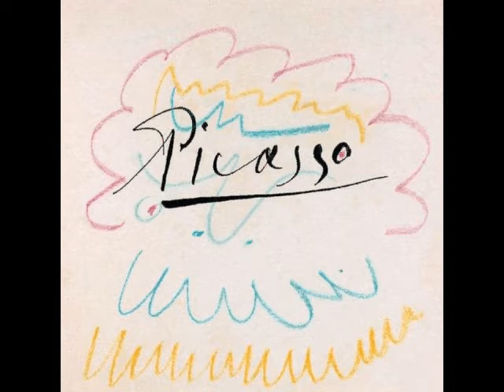Jim O'Rourke - Through the night and softly, da Eureka, 1999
Sequenza di immagini di Pablo Picasso (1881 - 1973) sulle note di Jim O'Rourke: "Through the nught and softly"
tratto da Eureka (1999)